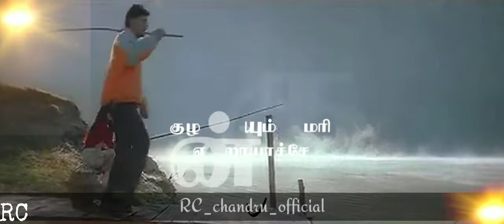Nalla🤗manam💞un👸pol kidaiyathu nandrisolla🧚‍♀️vaarthai love song🎶watsapp status|video song🥰✨